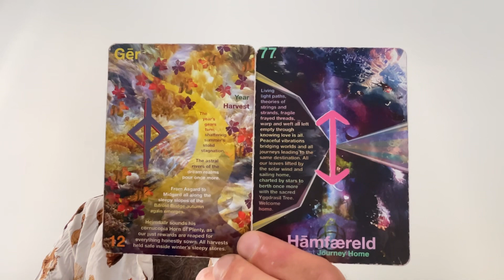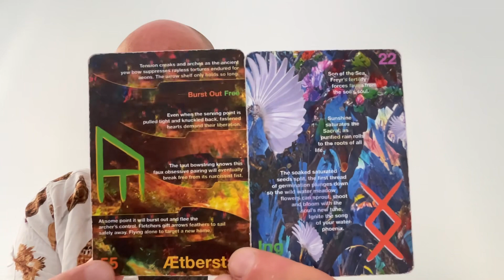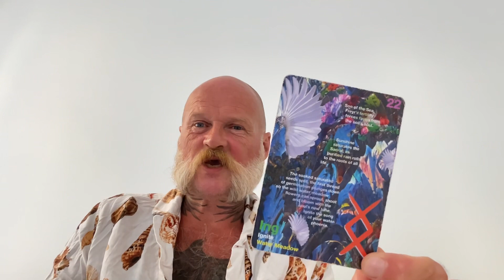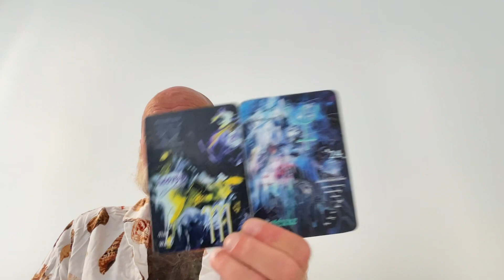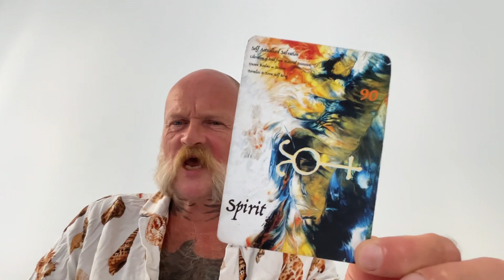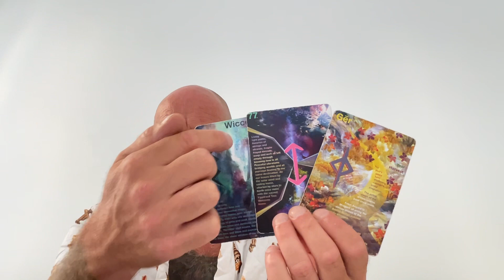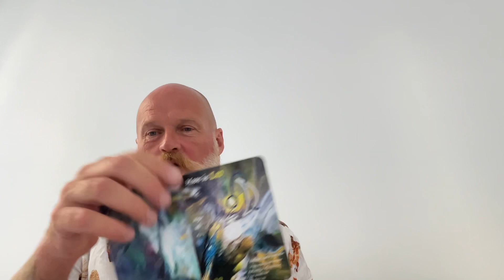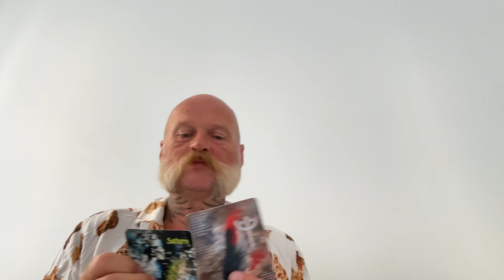Stop What You’re Doing ∞ Go Out & Have Some Fun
Wassail Beautiful People ∞ Stop What You’re Doing ∞ Go Out & Have Some Fun

By making a donation to house and feed me you also engage with the spirit of generosity. This will also reward you by opening a cosmic mirror 🪞 of abundance that will reflect back into your life 😊 don’t live in lack, flow with love 🩵

Liffruma is ON SALE NOW

Visit liffruma.com to purchase your deck and its magic.

To assist those still journeying to overcome their lack of abundance there are free PDFs that you can download just now 😊 a gift to thank you all for your support on my journey.

Decks

Liffruma Healing Oracle Deck by Our Collective Oracle

Alchemy of Astrology by Our Collective Oracle

Art by Cecilia Ana Bell